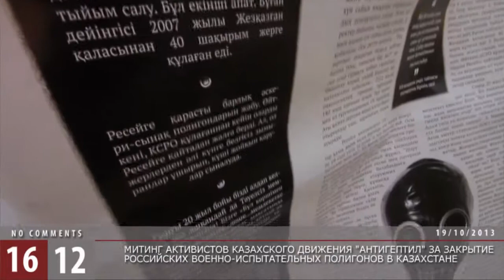Активисты казахского движения «Антигептил» протестуют / 1612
Митинг активистов казахского движения "Антигептил" за закрытие российских военно-испытательных полигонов в Казахстане.